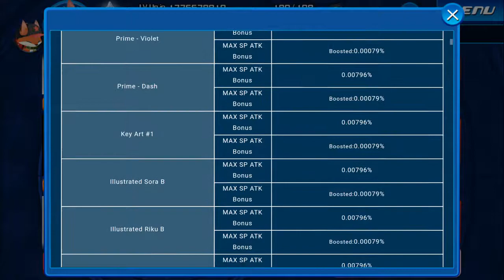Kingdom Hearts Union X (Union Pets pt61: Incredible Powers)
My all but certain last pull for the Incredibles Banner this week.